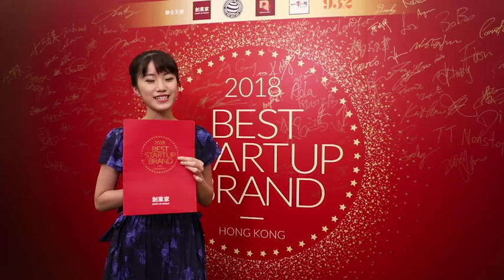【香港創業品牌大獎2018暨創業家三週年盛典】榮幸邀得美國國際音樂天才比賽世界冠軍 － 鋼琴玫瑰Rose 任嘉鈺演奏名曲《千本櫻》、原創曲目《螢火蟲之舞》及經典勵志歌舆Ben sir四手聯彈《紅日》。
【香港創業品牌大獎2018暨創業家三週年盛典】榮幸邀得美國國際音樂天才比賽世界冠軍 － 鋼琴玫瑰Rose 任嘉鈺演奏名曲《千本櫻》、原創曲目《螢火蟲之舞》及經典勵志歌《紅日》，技驚四座，鼓勵同學們在新一年越戰越勇！